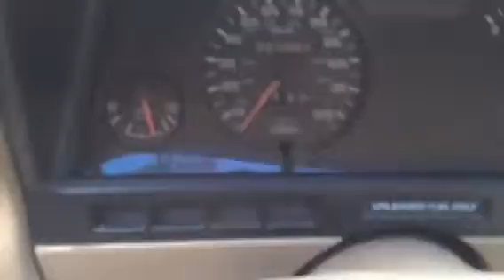AG1397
1993 DODGE SHADOW